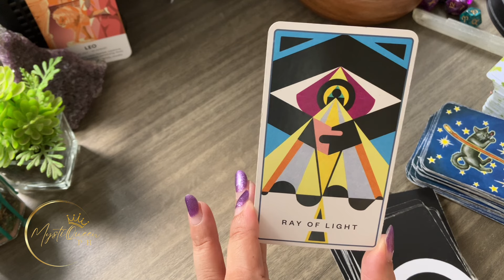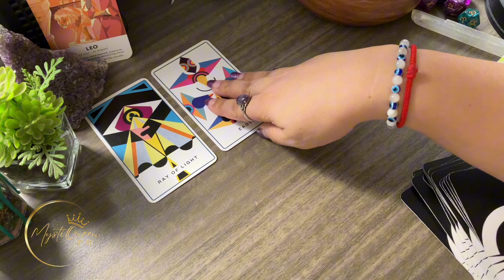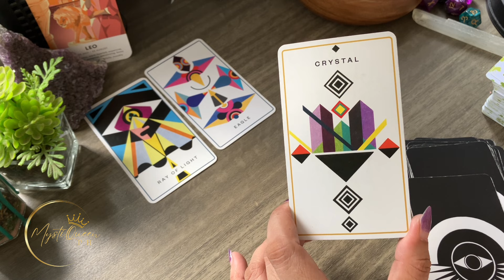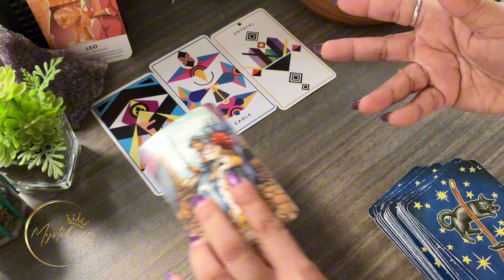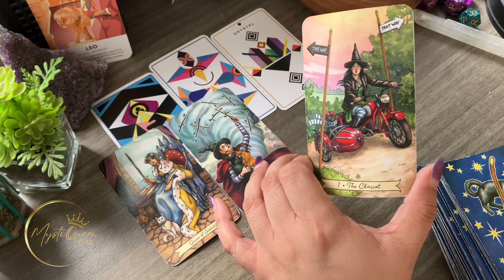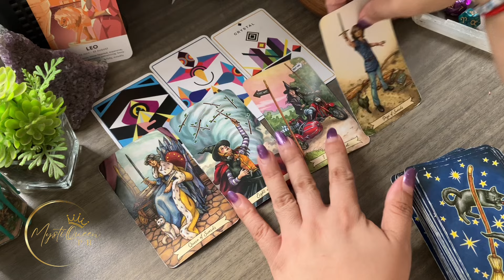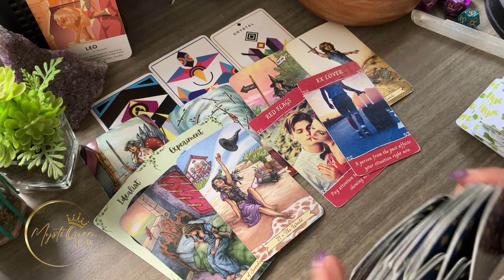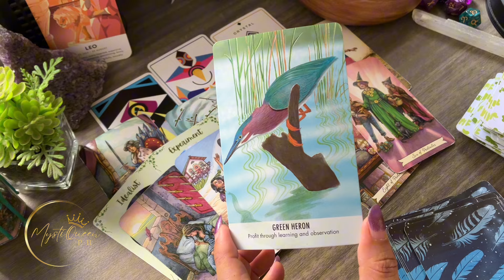♌ LEO, KUMUSTA KA? Isang Taon Mula Ngayon, Ano'ng Magbabago? ✨ Tagalog Tarot Reading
🔮 PRIVATE/PERSONAL READING 🔮

Salamat po!🙏

👑MystiQueen PH

🍿 OTHER VIDEOS/MESSAGES/READINGS 🍿